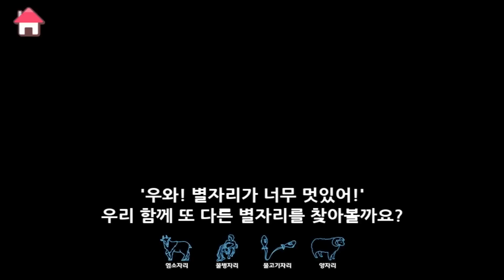[뽀로로 과학놀이] 10편 연속보기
뽀로로와 배우는 과학놀이 10편을 연속으로 시청하세요!